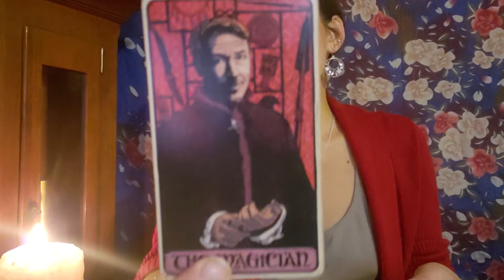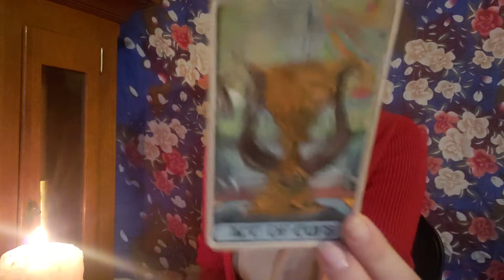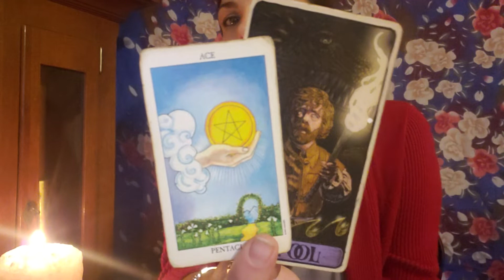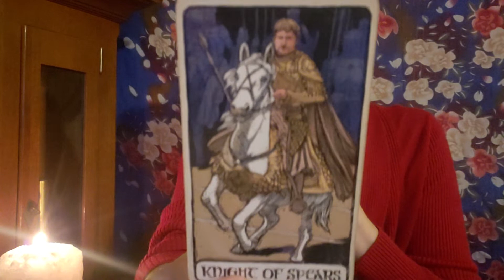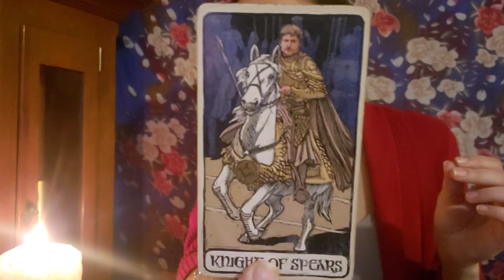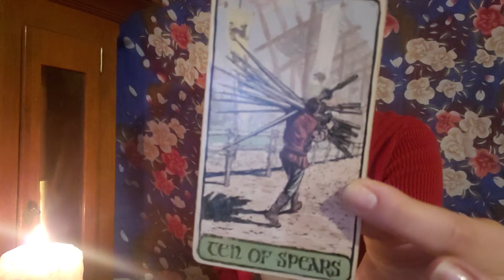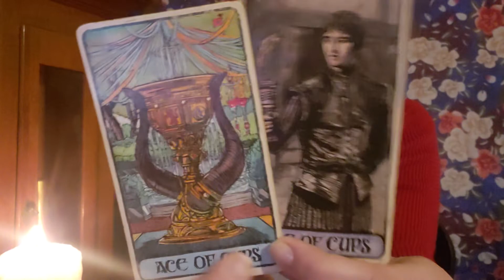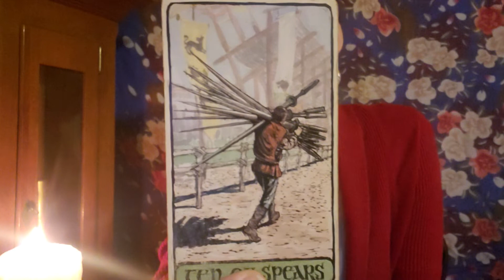Aquarius 🌟Open Sesame💛 Mid- November 2019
Tarot Decks: Game of Thrones Tarot: Liz Dean, Craig Coss; Deviant Moon Tarot by Patrick Valenza; Radiant Rider-Wait; Dreams of Gaia Tarot by Ravynne Phelan; SpirtSong Tarot by Paulina Cassidy